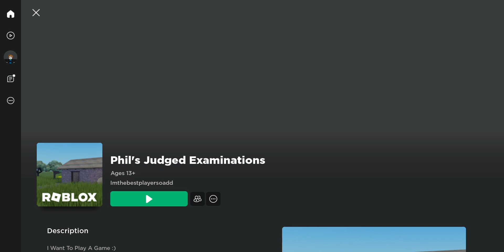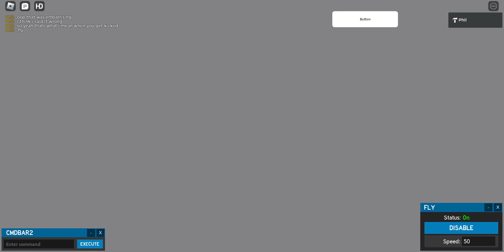Showcase of Phil's Judged Examinations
Search Up Imthebestplayersoadd to play it